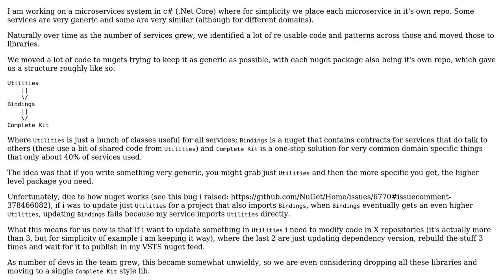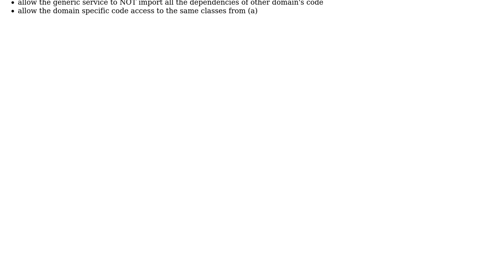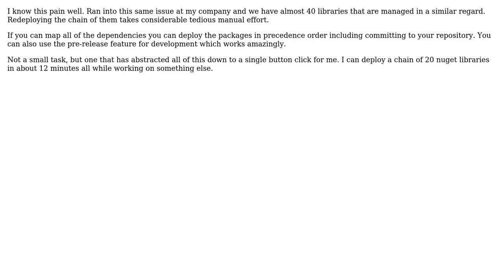Software Engineering: Structuring dependencies for .Net core across Nuget packages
With thanks & praise to God, and with thanks to the many people who have made this project possible! You are responsible for your own actions.